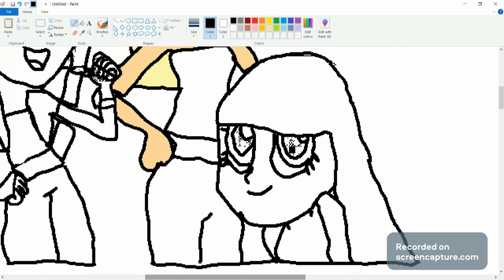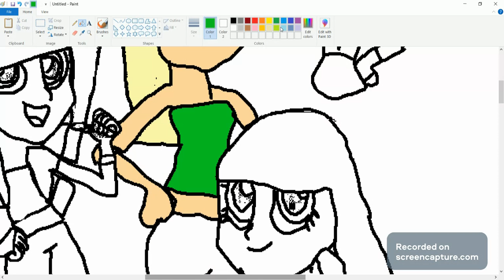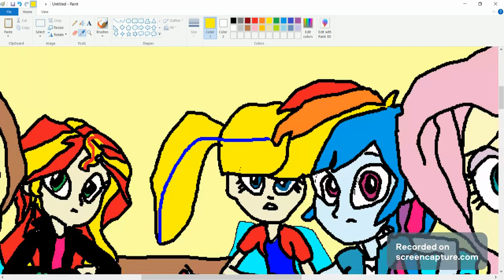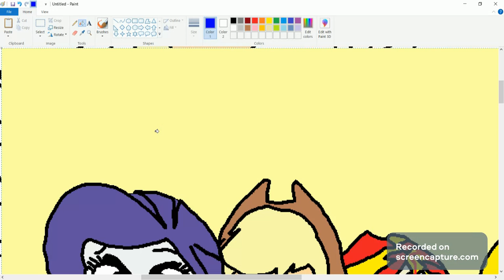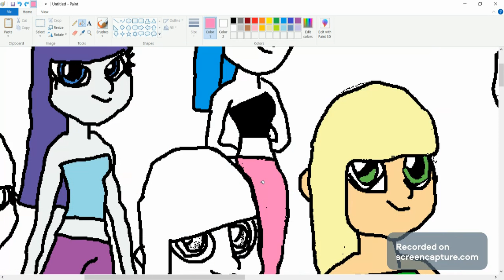Cosmic 9 (Paint pt.2)